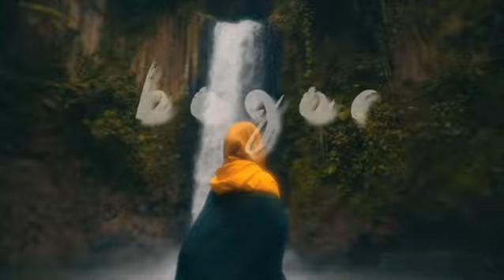Curug Muara Cikaracak Cigamea Bogor 2020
Curug ini tergolong curug baru. Akses yang masih minim. Jika anda ingin kesini. Jangan terlalu percaya dengan gps karna saya yakin anda akan tersesat. Banyak bertanya ke warga sekitar. Namun jarang juga warga sekitar yg mengetahui keberadaan curug tersebut. Mungkin solusinya anda bisa bertanya dgn menanyakan lokasi curug leuwi go'ong. Jangan curug Muara🙏